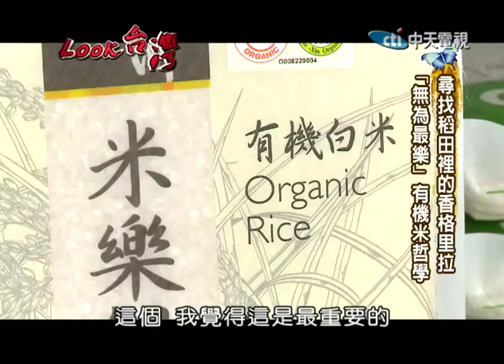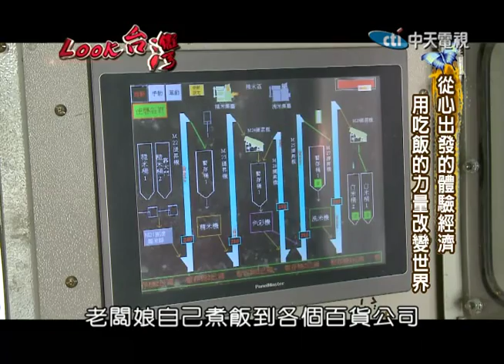2014.10.26 LOOK台灣 尋找稻田裡的香格里拉 「無為最樂」有機米哲學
台灣過去以農業、工業跟服務業，創造出不少的經濟奇蹟，但你知道什麼是六級產業嗎？我們印象中的傳統產業，要如何轉變為融合科技、創意與美學的體驗經濟呢？在有如世外桃源的花連富里，以生產優質的稻米聞名，這裡有一群很特別的農夫，不僅是種出可以吃的米，也種出對食物的堅持、對土地的尊重，以及對生態環境的關懷，甚至種出了一個有機農業品牌，帶您一起來看。